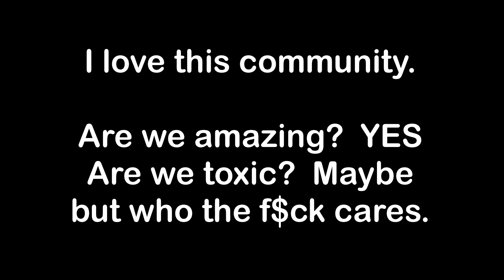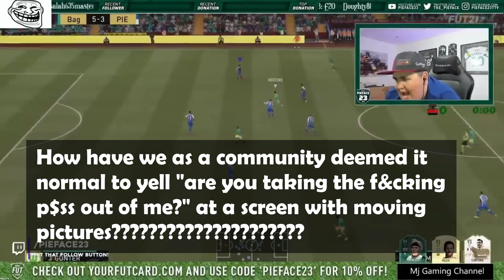FIFA ULTIMATE RAGE COMPILATION 😡PIEFACE23 EDITION😡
Hey Guys, We are Backkk !

This is a EA Sports FIFA parody video that incorporates music, sound effects, zoom, and other editing tools to create new content with comedic value.

I make a lot of edits from the Gaming/FIFA community, things like in-game Glitches, Rage reactions, "Sore Losers", and straight up $hitty gamers lol.

I love doing new video ideas and series.

I am a fan of FIFA franchise even though it's gone down hill in recent time.
Just like you guys, I'm not afraid to give my honest opinion about the game !

I am trying my best to edit every video in a new and creative way (especially my new content) to add significant commentary! I'll be adding loads of edits in my videos such as: talking commentary, text commentary, subtitles, zoom-ins, transitions, music, overlays, filters, and more!

It genuinely takes me a while to make my videos.
Hope you all enjoy and have fun.